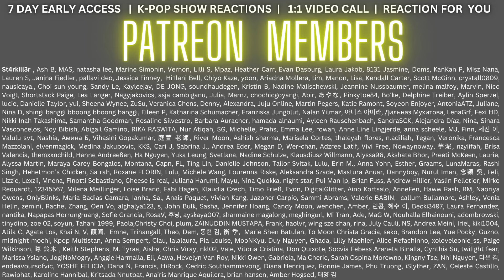OMG!! Stray Kids "合 (HOP)" UNVEIL : TRACK HALLUCINATION - REACTION + ANALYSIS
Stray Kids "合 (HOP)" UNVEIL : TRACK HALLUCINATION - REACTION

Flo M.
Postfach 11 61
25442 Quickborn
Germany

Flo M.
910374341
Packstation 117
25451 Quickborn
Germany